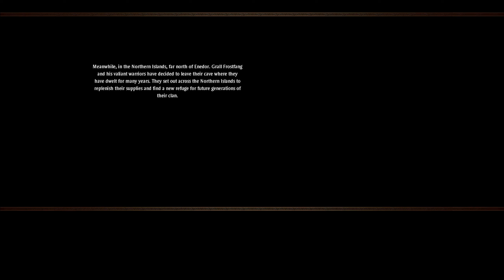12 - Northern Islands #1 - Armies of Exigo: The Secrets of the Universe - [CZ]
Gameplay z módu Armies of Exigo: The Secrets of the Universe ve hře Armies of Exigo doprovázený českým komentářem.